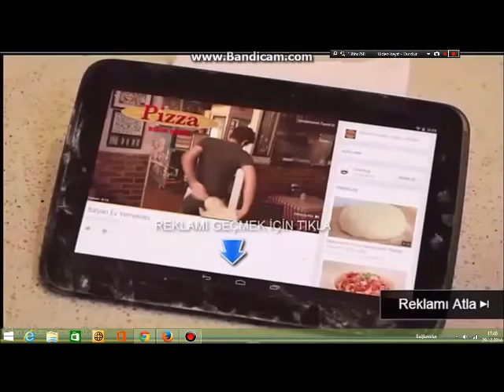Paris Attack Suspects Surrounded with Hostages After Shootout and Car Chase (VIDEO)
Two suspected terrorists have been surrounded by police after taking at least one hostage and stealing a car following the slaughter of 12 people at French satirical magazine Charlie Hebdo, according to reports.SUBSCRIBE to JACK D' LAD For all WORLDWIDE BREAKING NEWS and Videos !

Authorities have begun negotiations with the "armed and dangerous" brothers, Said Kouachi, 34, and Cherif Kouachi, 32, Friday morning, Interior Ministry officials said.

The suspected assasins told negotiators they "want to die as martyrs," Yves Albarello, MP of Seine-et-Marne, told the Telegraph.

The brothers have holed themselves up in the office of Création Tendance Découverte, a printing company outside of Paris, as police helicopters swarm overhead.

Up to 1,500 security officers and snipers are stationed around the area, Sky News reported.

"An operation is underway which is set to neutralize the perpetrators of the cowardly attack carried out two days ago," Interior Minister Bernard Cazaneuve said.